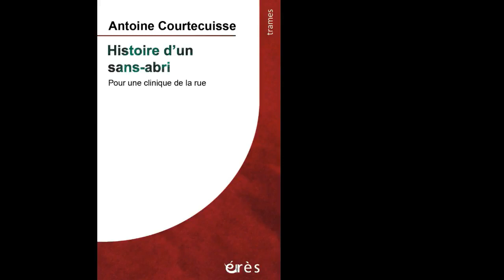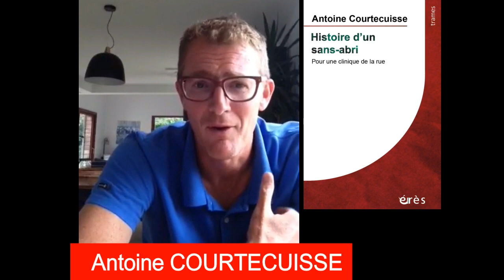Antoine COURTECUISSE - Histoire d'un sans-abri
Ce livre est un récit à propos d’un homme vivant dans la rue. Au-delà de son quotidien et de la complexité de sa souffrance, l’histoire s’attarde sur la relation que Claude va tisser avec une travailleuse sociale, Christine, au sein d’un accueil de jour où il passe quotidiennement.

La précarité reste souvent sans mot, sans lien, sans liaison. La loi du silence prédomine, en rapport à tous ces mots n’arrivant pas à signifier quoi que ce soit de l’ordre des capacités négatives, à savoir l’impuissance, l’incomplétude, l’inattendu, la résignation, l’embarras etc. Le défi ici est de dire quelque chose d’une existence précaire. Dans ce récit où l’auteur se met autant dans la peau de Claude que dans les rôles et fonctions de la travailleuse sociale, il est question d’accueil, de rencontre, d’ouverture à l’autre trop souvent perçu comme étranger à notre nature. Le lecteur est amené à percevoir les difficultés à nouer une relation avec quelqu’un de précaire, qui, au-delà des difficultés financières, a du mal à établir des liens. La partie romancée est complétée par des articles plus cliniques où l’auteur, responsable d’une équipe mobile psychiatrie/précarité, explique sa démarche et présente les différentes structures sociales impliquées dans le travail de rue.